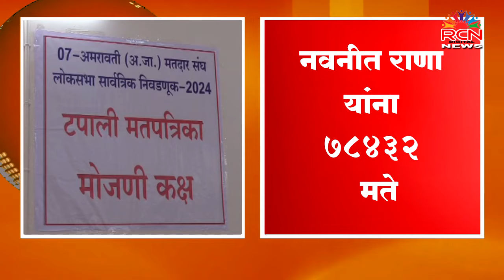Amravati Breaking: तिसऱ्या फेरीची आकडेवारी | काँग्रेसचे बळवंत वानखडे ८९७३ मतांनी आघाडीवर